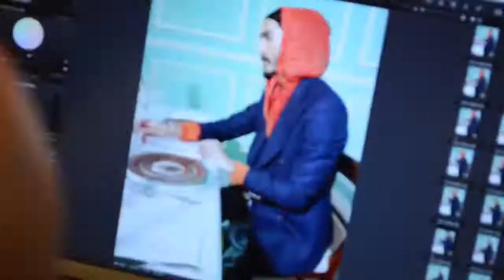Etro Spring Summer 2015 Backstage Collection